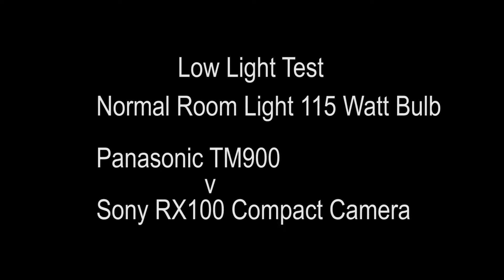Low Light Issues With Consumer Camcorders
Consumer Camcorder performance in low light is poor because the chip/sensor size are small.  The issue I have is why don't camcorder manufacturers produce large chips even some compact cameras like the Sony RX100 have a 1 inch chip and performance considerably better in low light than a dedicated camcorder.  The only advantages the auto focuses refreshes much faster than still cameras that record video.  They are also excellent for run and style shooting.  But in order to make them attractive to purchase in preference to a camera they need to move with the times and introduce a large sensor at least 1 inch but preferably larger.

This video is based upon my experience using "prosumer" camcorder and I believe that manufacturers are providing the best technology that should be available at the price point of these cameras. Entry level DSLR have much bigger chips than camcorders and cost less than half the price.  While a camcorder will focus faster and hold focus better than the compact and DSLR alternatives the chip size is to small to meet the needs of today,s users.

I should also say that while a camcorder can give a shallow depth of field it is very difficult to achieve this with a camcorder, they cannot Rack Focus which DSLR's can do if they have a lens with a sallow depth of field such as a 50mm f1.4 lens